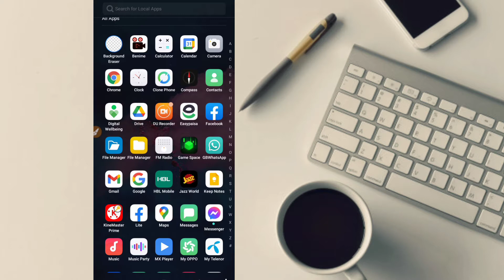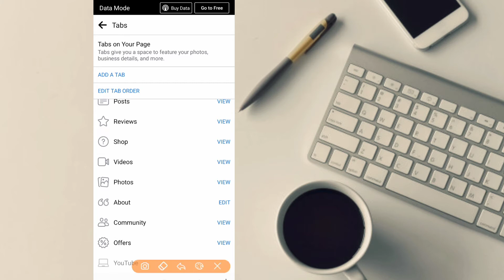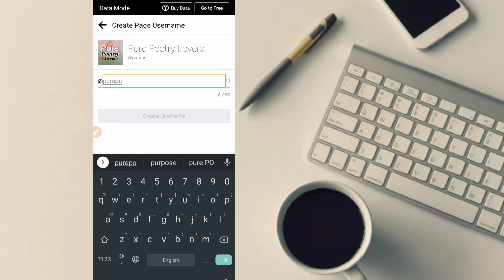How to add and change facebook page username 2021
Today in this video we will discuss about how you can add and change facebook page username 2021.

This video Cover the Topics:-